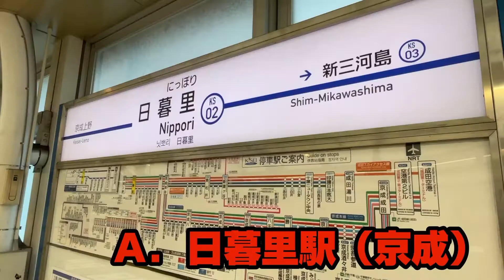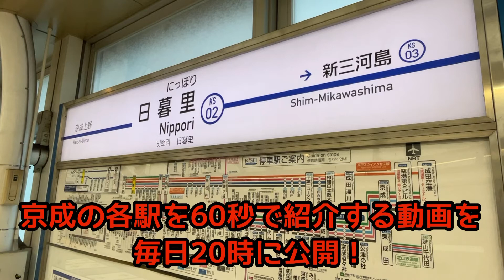【サムネで当てたら神】次の停車駅はどこでしょう？〜「２倍速車窓クイズ」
2倍速の車窓動画を見て、どこの駅に向かっているか当てるクイズです。

駅名当てクイズ
地下鉄？